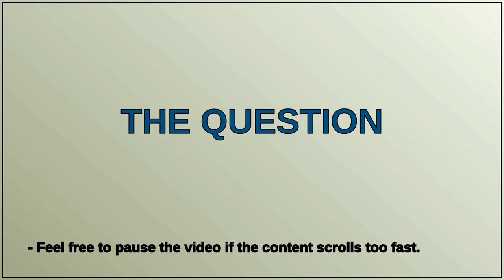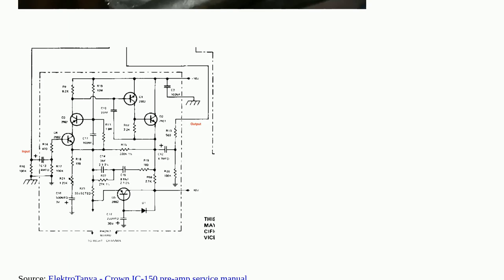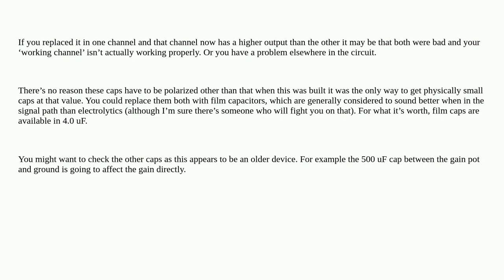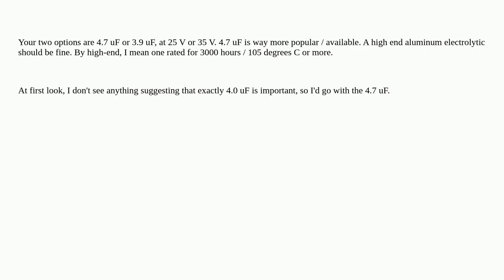Electronics: Polarized capacitor type identification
Polarized capacitor type identification

A special thanks goes out to the community

  audio capacitor vintage identification